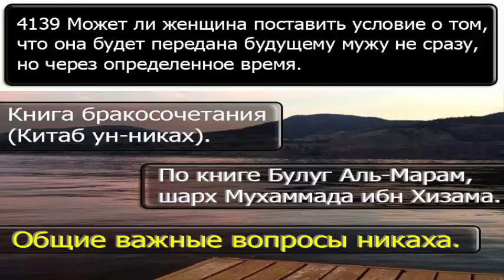4139 Может ли женщина поставить условие о том, что она будет передана будущему мужу не сразу